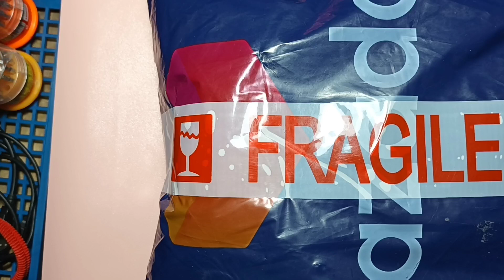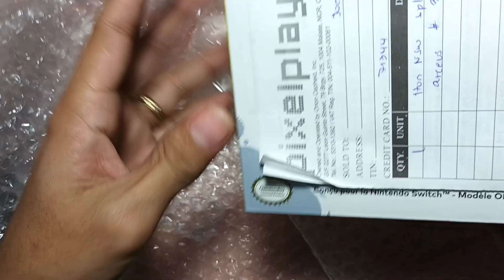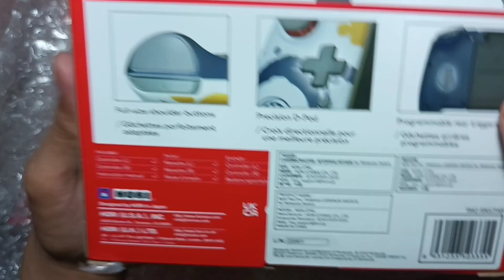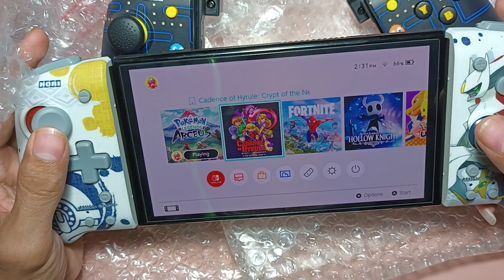HORI SPLIT PAD PRO X POKEMON ARCEUS EDITION